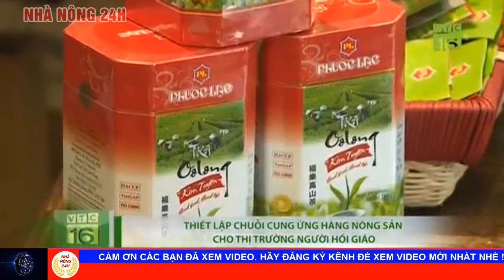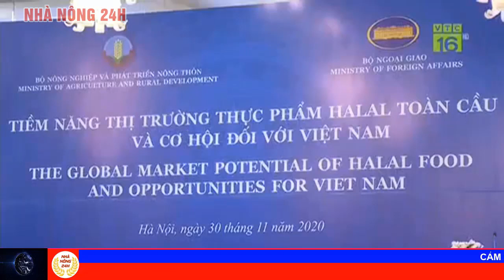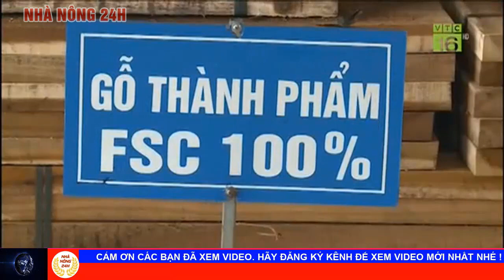Giá heo hơi hôm nay 01/12/2020 | Giá lợn hơi liên tiếp giảm trong những ngày qua vì sao ?